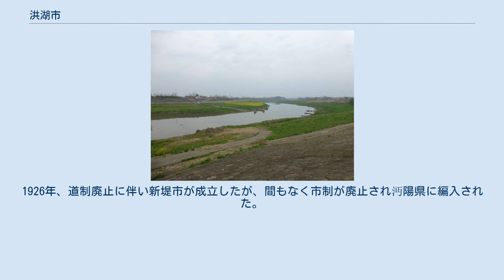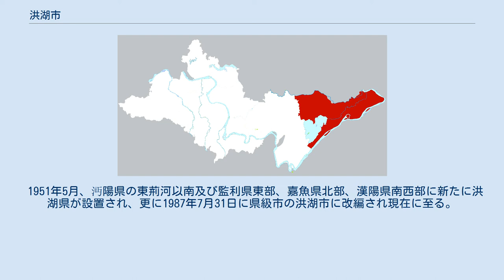洪湖市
洪湖市（こうこ-し）は中華人民共和国湖北省荊州市に位置する県級市。
 洪湖市は湖北省南部、長江と東荊河の中間に位置する。
東南北の三面が河川に面し、西南は長江を隔てて湖南省臨湘市と接する。
地勢は平坦であり北西から南東にかけてゆるやかな傾斜を形成している。
 洪湖市は夏殷代は古雲夢の地とされ、周代には州が置かれ現在の黄蓬山に都城が置かれた。
前710年（武王40年）、州は周辺の小国と共に楚に併呑され、前278年（昭襄王29年）に秦が楚を滅亡させると南郡の管轄とされた。
 前206年、前漢初に南郡は臨江国とされたが、前202年に再び南郡が設置され、洪湖地区には州陵県が設置された。
新朝が成立すると9年（始建国2年）に南郡が南順郡、州陵県は江夏県と一時改称されたが、後漢が成立すると25年（建武元年）に再び州陵県に名称が戻されている。
551年（大統17年）、西魏は州陵県と恵懐県を統合し建興県を設置した。
 隋代から清代にかけては行政区画の変更が頻繁に実施され、県名も玉沙県、附廓県、文泉県などの名称が使用された。
清末の1857年（咸豊7年）、新堤（洪湖市区）に税関が設立され、1912年の州制廃止に伴い江漢道下に沔陽県が成立した。
1926年、道制廃止に伴い新堤市が成立したが、間もなく市制が廃止され沔陽県に編入された。
 1951年5月、沔陽県の東荊河以南及び監利県東部、嘉魚県北部、漢陽県南西部に新たに洪湖県が設置され、更に1987年7月31日に県級市の洪湖市に改編され現在に至る。
 2街道、14鎮、1民族郷を管轄する。